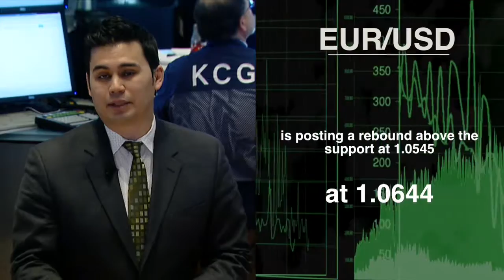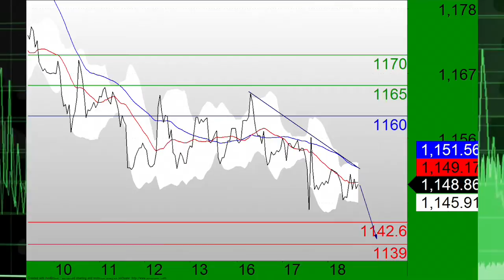TC Pilot 031815-2.m4v